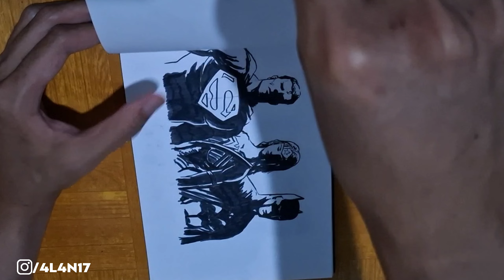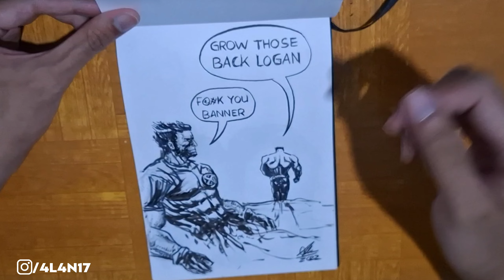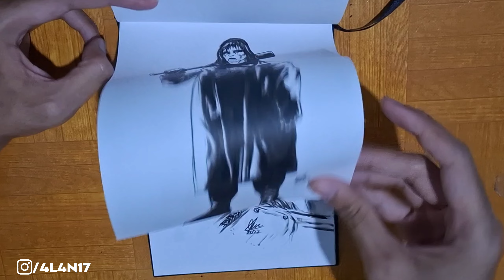SKETCHBOOK TOUR of 4l4n17 (PART 8)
Hi guys welcome back to my Sketchbook Tour of 4l4n17 and this is the 8th part that i make for this sketchbook tour list, so glad i can finally finish this sketchbook from page 1 to the very end and i hope you guys enjoy this video !!!

There you can see all of my awesome drawing that you never seen before, also if you have another character suggestion just let me know by commenting down below or you could just DM me on my instagram. So don't waste your time go check it right now, thanks !!!.